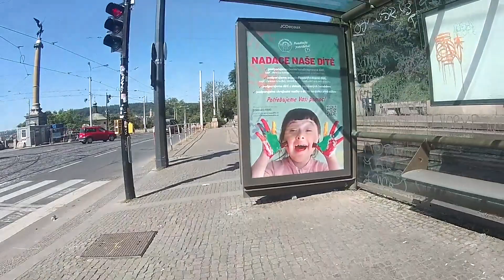Na koloběžce: Čimický háj - Sídliště Modřany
Cyklistika
Koloběžka Laotie ES 10 - projížďka